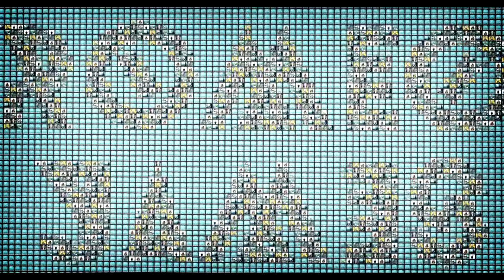Romeo James - In Her Eyes (Official Video 4K)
Romeo James's second single studio album 'In Her Eyes' is OUT NOW:

Video Directed and produced by : Mirza Dervisevic
Assistant of director: Snezana Jovanovic

Production: BALKAN UNION PRODUCTION

Actress: Jovana Jovanovic

Lyric: Mirza Dervisevic (Romeo James)
Musical arrangement: Abdulkerim Popaja
Composed by : Mirza Dervisevic

Year: 2016

Lyric Copyright: Mirza Dervisevic by CD-BABY, and AMUS, Sarajevo Bosnia and Herzegovina

Location: Brcko District, Bosnia and Herzegovina

Time is always like a  wave.
I was passing you were on the way.
Fifty colors like fifty shades.
We had stories ooh we had days.

I was looking in her eyes.
You were there and you were sad.
Heart was bleding, but crazy brains.
I was sure that the devil played  the games.

She had a sadness in her eyes.
I didn't kiss her for a goodbye.
But She had an always magic smile.
Maybei'll never see her eyes.

Maybe i'll never see her smile.

But I remember after a couple days.
We were drinking at my place.
You were happy, but  sadness, on your face.
You leave the country after two more days.

I didn’t kiss her gor good bye.
Sometimes life is counting miles.

I didn’t wave her when she flie
But Sometimes life is like a cigar.